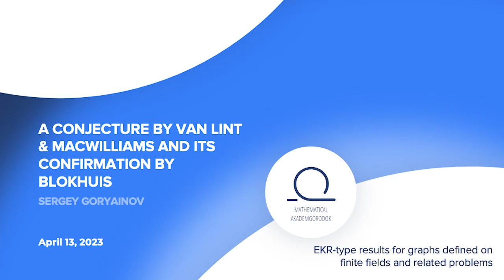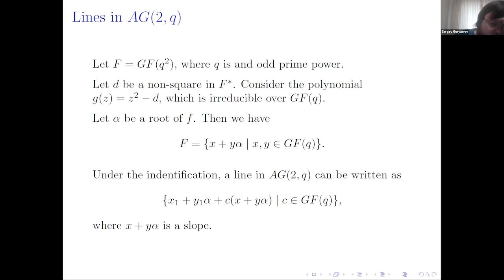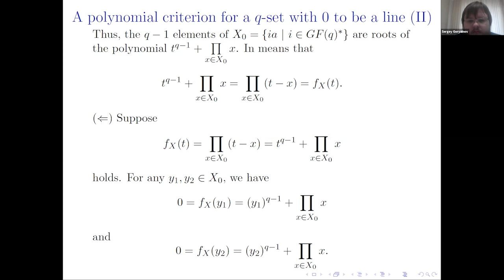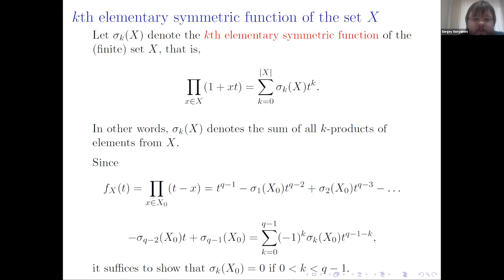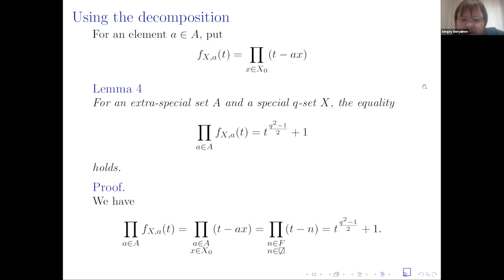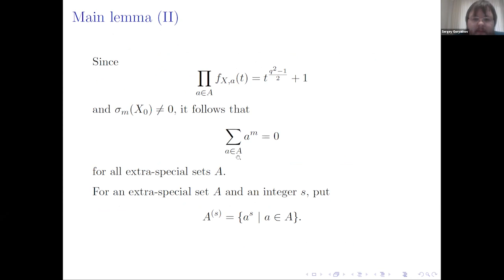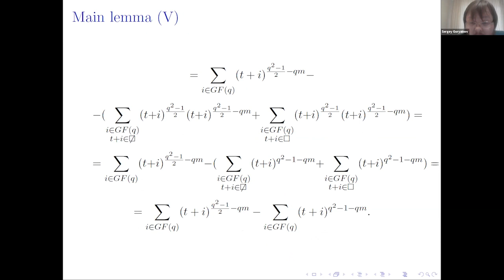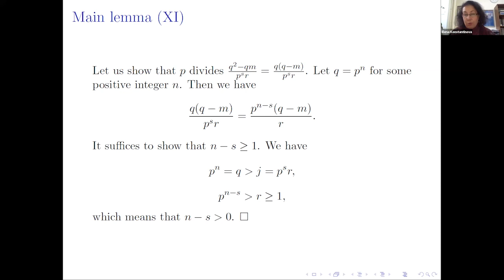Lecture 1. A conjecture by van Lint & MacWilliams and its confirmation by Blokhuis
Let q be an odd prime power. In [2], van Lint and MacWilliams conjectured that the only q-subset X if GF(q^2), with the properties 0,1 belong X and x-y is a square for all x,y from X, is the set GF(q). For q a prime this is a consequence (due to van Lint and MacWilliams) of a theorem of Rédei, [4, p. 237 Satz 24']. This case was also proved in an elementary way by Lovász and Schrijver [3]. The problem arose in an attempt to characterise the vectors of minimum weight in certain quadratic residue-codes. In [1], Blokhuis confirmed the conjecture.

In this lecture, we discuss the Blokhuis' proof in detail.

References:
[1] A. Blokhuis, On subsets of GF(q^2) with square differences, Indag. Math. 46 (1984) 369–372.
[2] J. H. van Lint, F. J. MacWilliams, Generalized Quadratic Residue Codes, IEEE Transactions on Information Theory, IT 24, 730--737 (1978).
[3] L. Lovász, A. Schrijver, Remarks on a theorem of Rédei, Studia Scientiarum Mathematicarum Hungarica 16, 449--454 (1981).
[4] L. Rédei, Lűckenhafte Polynome űber endlichen Kőrpern, Birkhäuser Verlag, Base und Stuttgart, 1970.